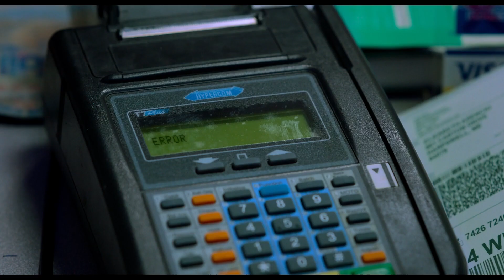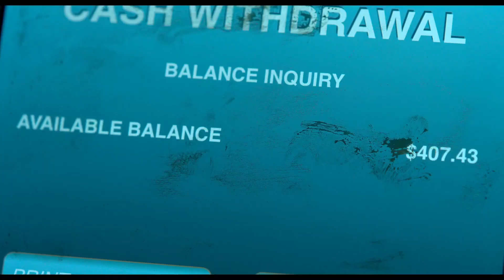Problemista | Official Trailer 2